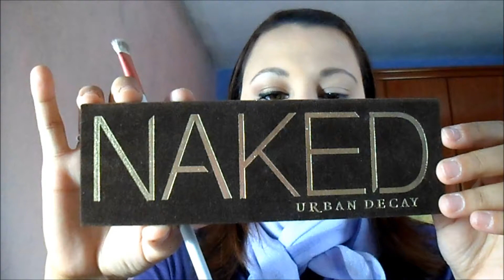Série Pretty Little Liars: Maquiagem inspirada em Hanna Marin.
Hoje é dia de mais uma maquiagem inspirada na série Pretty Little Liars e a maquiagem de hoje é inspirada na personagem Hanna Marin.

Beijos